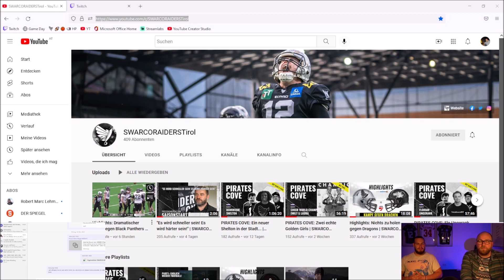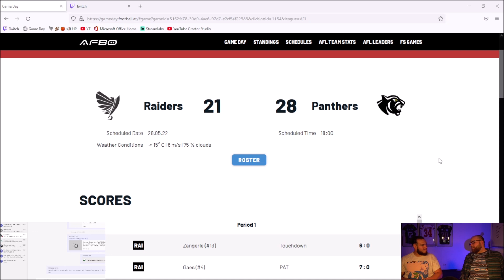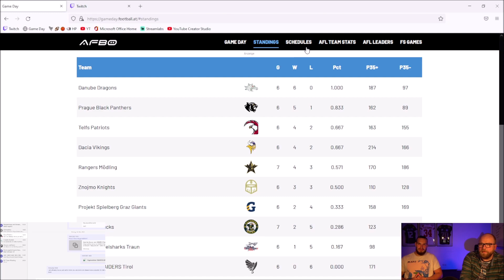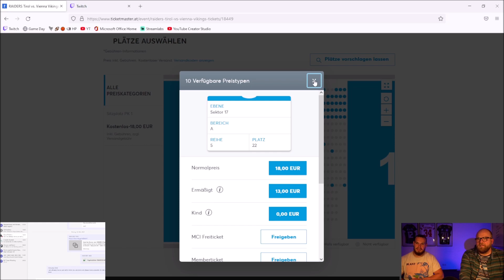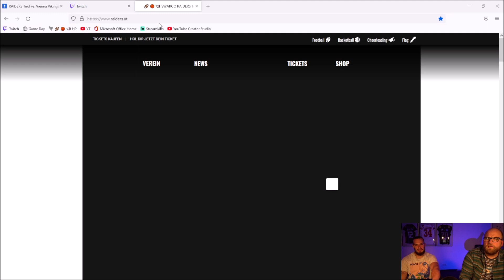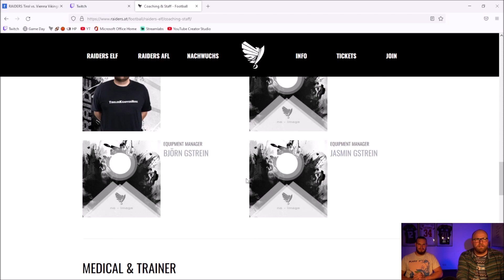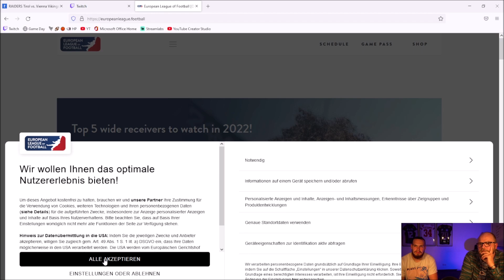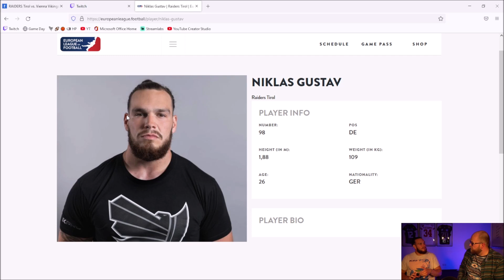PIRATES COVE: Ein Hamburger Jung in Tirol | SWARCO RAIDERS Tirol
Überraschung! Ganz spontan hat sich Niklas Gustav als Gast in der Pirates Cove angekündigt. Mit ihm spricht Paul über seine ersten Wochen in Tirol, seine Zeit am US-College und in der Canadian Football League, die Camps der RAIDERS Tirol und vieles mehr.